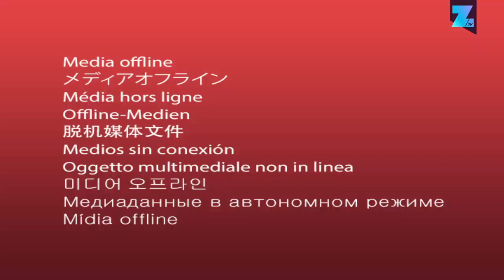Mi Dasmasco Capítulo 2: más mujeres que hombres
La vida sigue normalizándose en Damasco a medida que la población reconstruye su sentido de sociedad. Durante este proceso, el vacío que dejaron muchos hombres desaparecidos o muertos en la guerra es difícil de ignorar.